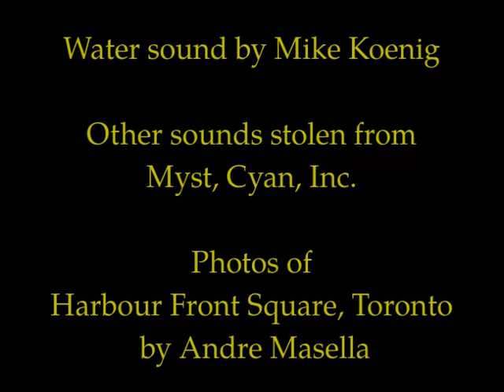Harbour Front Square Belongs in Myst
This is an art installation in a part in Toronto, Canada, called Harbour Front Square. It looks like it belongs in Myst.

Uses sounds and music from Cyan's Myst game.